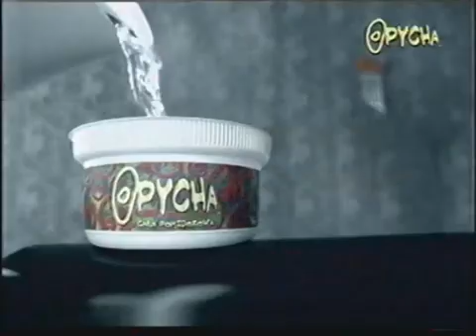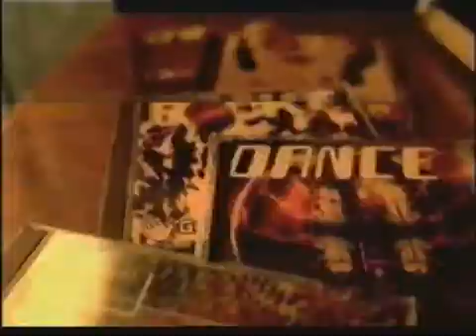Polsat - Reklamy i zapowiedź z 11 stycznia 2001